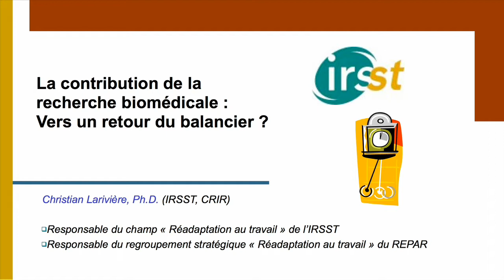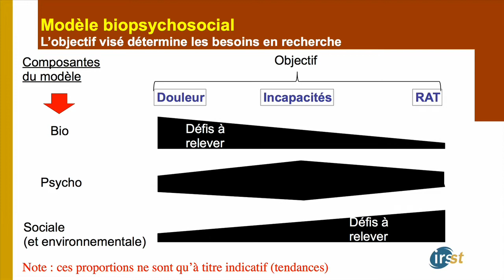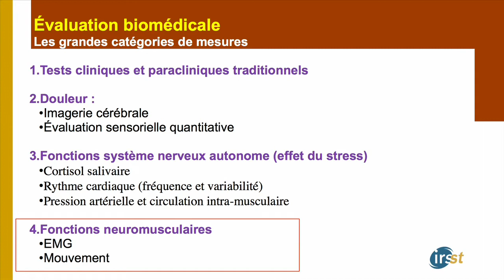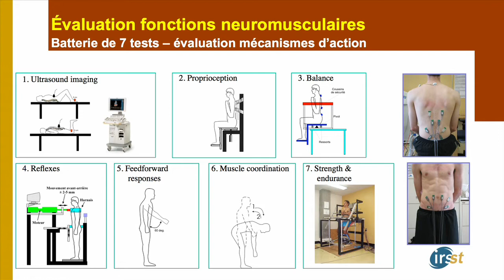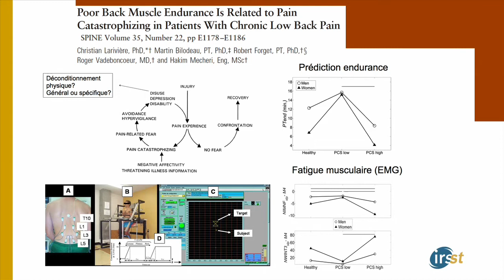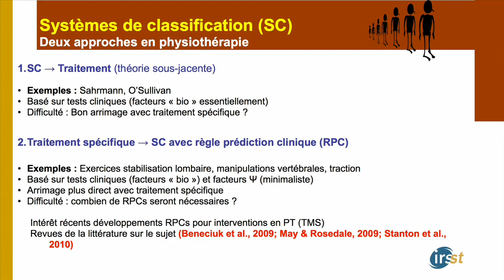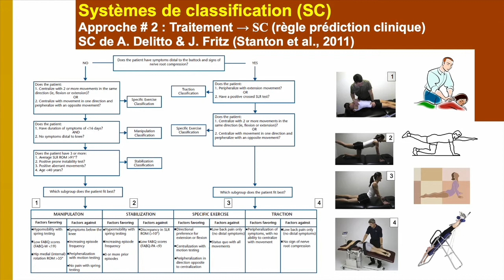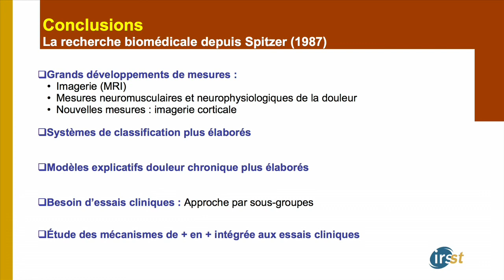La contribution de la recherche biomédicale : Vers un retour du balancier?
Le modèle intégrateur qu'est le modèle biopsychosocial démontre un potentiel grandissant pour aider à mieux comprendre et mieux intervenir dans le but d'assurer un retour au travail durable chez les travailleurs victimes d'une lésion musculo-squelettique.